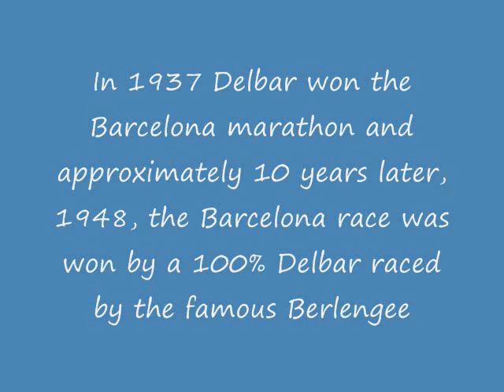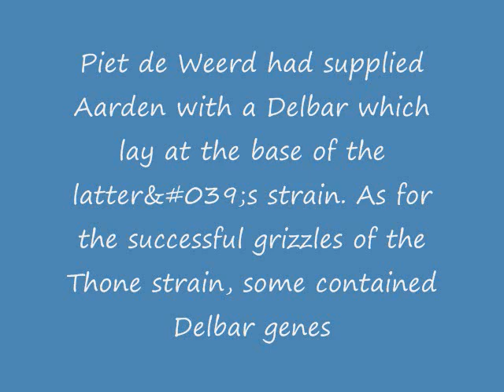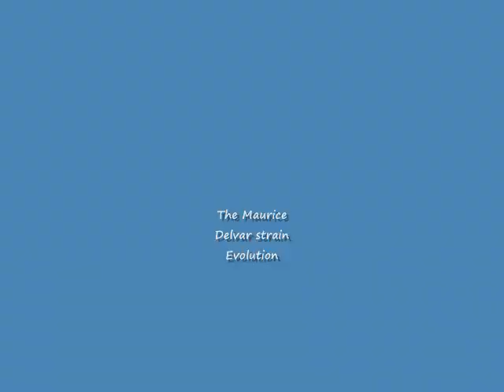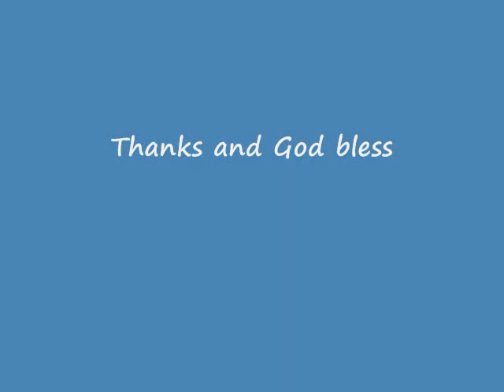MAURICE DELVAR RACING PIGEON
Maurice Delbar#Raevens#kalapatids#arabicworld.club#RamBo#kalapatid#RamBoLineRamBoLoft#kalapatids